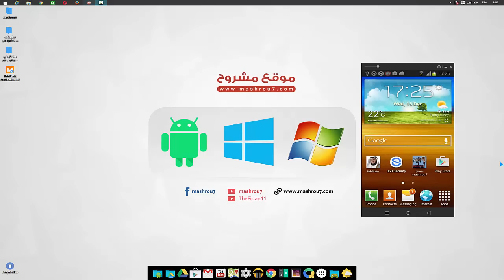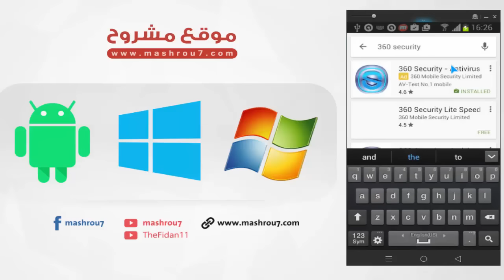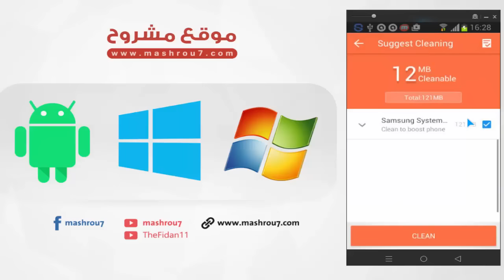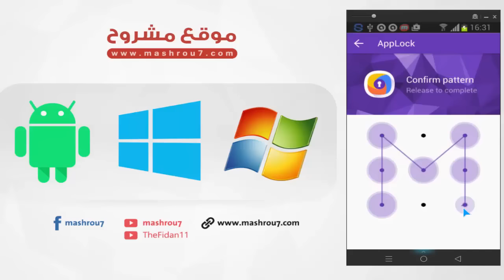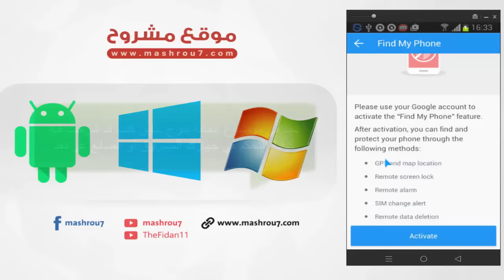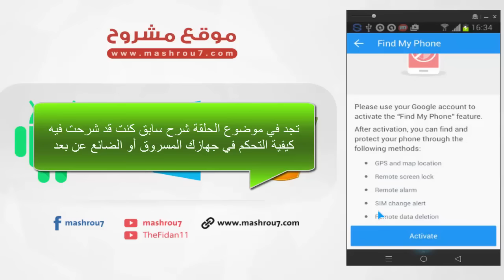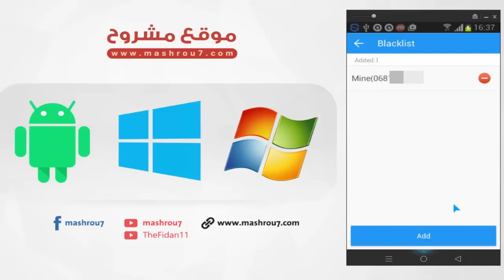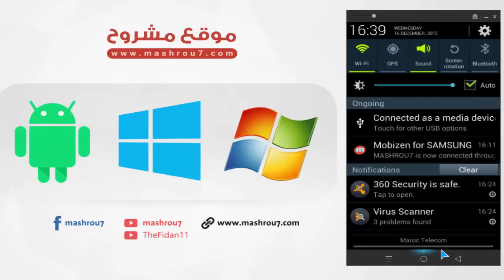الشرح 983 : تطبيق مفيد جدا يجب ان يكون على هاتفك الآن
الشرح 982: احصل على برنامج الحماية القوي zemana antimalware بالمجان و بطريقة قانونية | عرض جديد

الشرح981: قل وداعا لأنترنت داونلود مانجر مع برنامج flareget افضل بديل لبرنامج التحميل

الشرح980: كيف تمنع اي شخص او جهة من استعادة الملفات من الفلاشة او الكارت ميموري او اي قرص

الشرح979: كيف تتخلص من فيروس رأس السنة الجديدة 2016 الخطير على حاسوبك و حسابك على الفيسبوك

الشرح 978 : كيف تمنع الاعلانات و التنبيهات المزعجة في ويندوز 10

الشرح 977: تصوير الناس بدون ملابس | كيف يتم ذلك و ما هي حقيقة هذا الموضوع ؟

الشرح 975 : شاهد كيف تمنع حتى الشرطة من تعقبك و تنقذ ملفاتك و تصلح حاسوبك باحترافية | مهم جدااا

الشرح 974: حل مشكلة عدم اشتغال لعبة pes 16 او توقفها عن العمل

الشرح 973 : حيلة رائعة جدا لحماية اذنيك و مكبرات الحاسوب

الشرح 972 : اسهل طريقة لحل مشكلة عدم ظهور و عدم تعرف الحاسوب على الفلاشة usb و الهاتف

الشرح 971: اعرف هل هاتفك اصلي ام مزور مكان تصنيعه كم مرة شحن فيها مع اكواد سرية و المزيد | سامسونج

الشرح 970 : حل مشكلة ملف msvcp100.dll الذي يمنع تشغيل الالعاب و البرامح مثل لعبة PES

الشرح 969 : 4 خرافات مشهورة عن البطاريات لا تصدقها